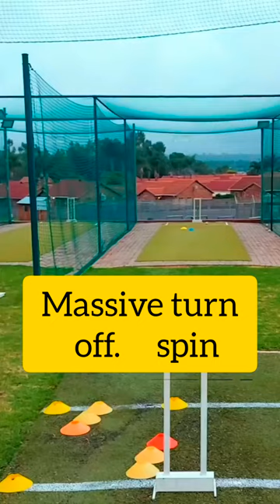off spin bowling tips🏏off spin bowling variations#short#tip